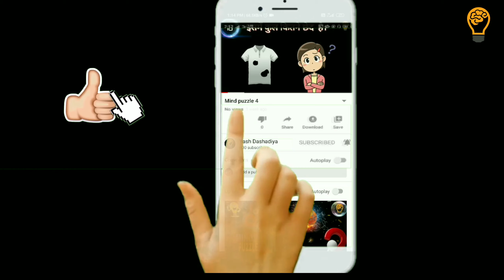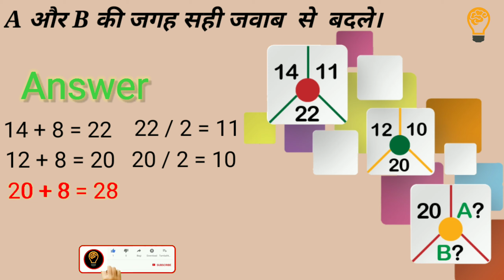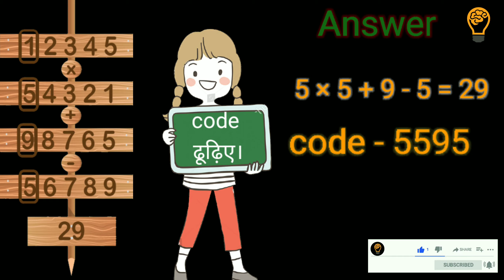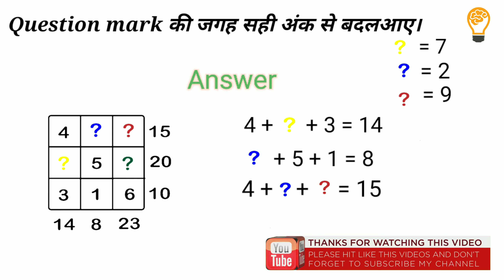Mind_puzzzle_6 || challenge_for_puzzle_solver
Is video me hamne apko kuchh puzzle puchhe he jishke javab aapko 20 seconds he solve karne hoge agar aapne ise 20 second se pahele sovle kar liya he to aap hame jarur comments box me bataie..